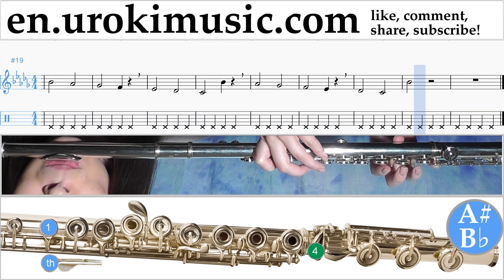How to Play Flute Ozuna - Dile Que Tu Me Quieres Tabs Part#1 exercises, scales um-i352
How to Play Flute Ozuna - Dile Que Tu Me Quieres Tabs Part # 1 um-i352 Part # 1 contains exercises. These exercises will prepare you for the part # 2. Please write in the comments, how to make lessons more useful to you?